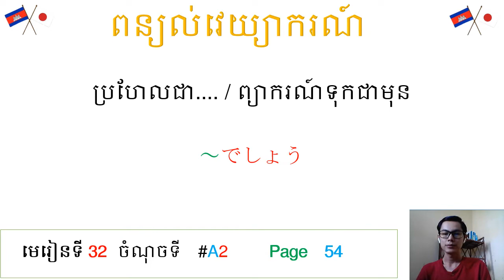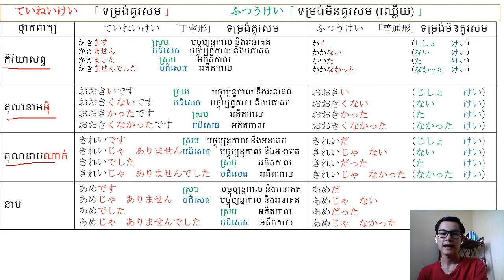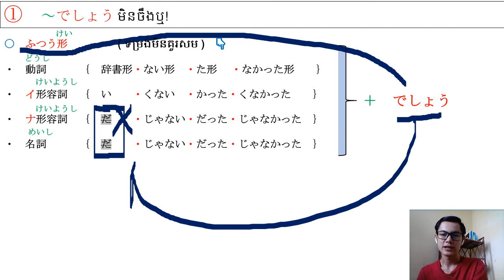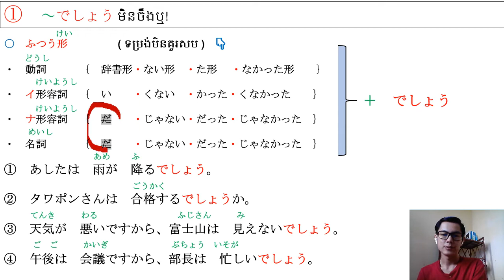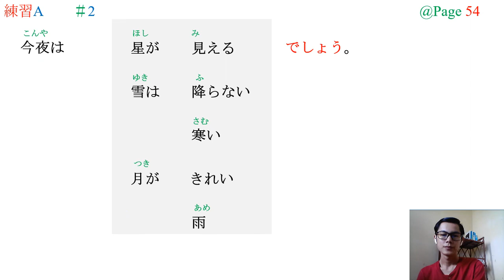３３． L３２ A２＋B３・４・５ Page ５４#welcom_to_veasna_official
３３．　L３２　　A２＋B３・４・５　Page　５４